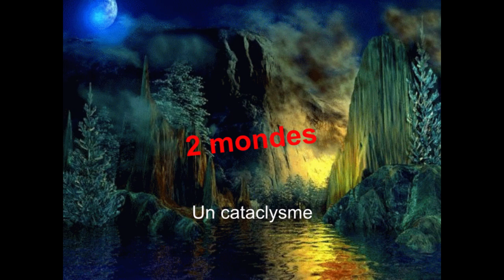Donjon du néant 2023